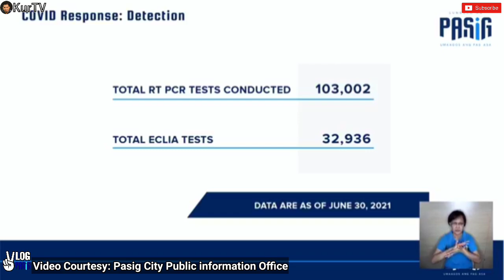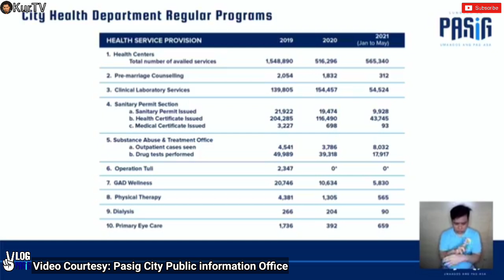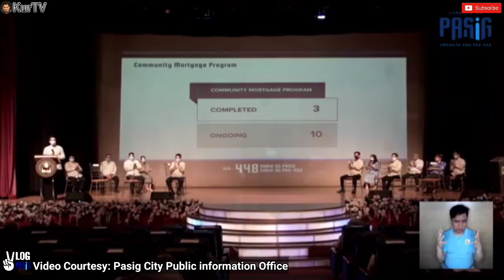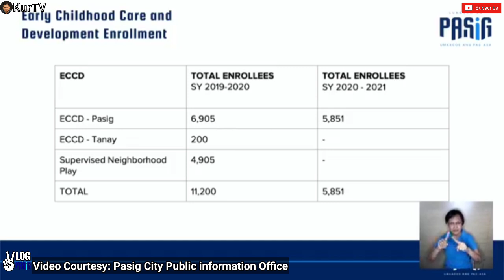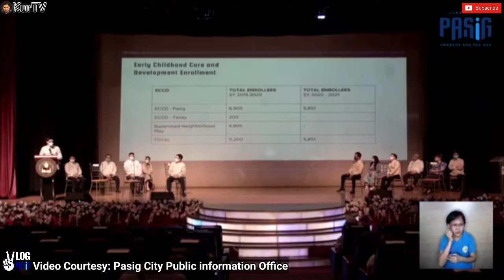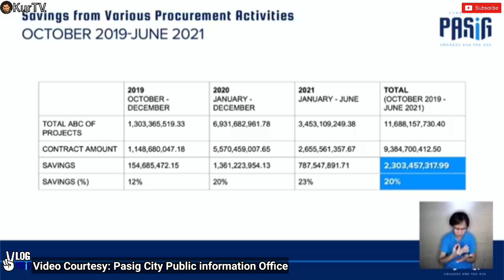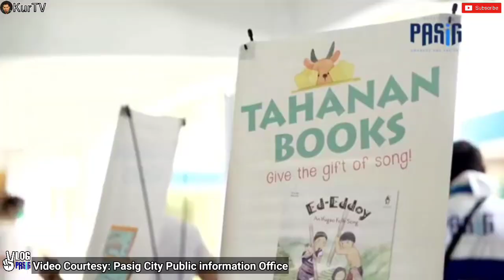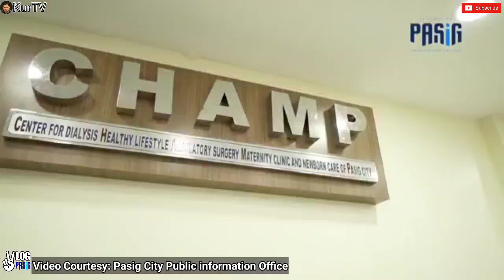MAYOR VICO SOTTO | STATE OF THE CITY ADDRESS 2021 | ARAW NG PASIG, ARAW NG PAG-ASA